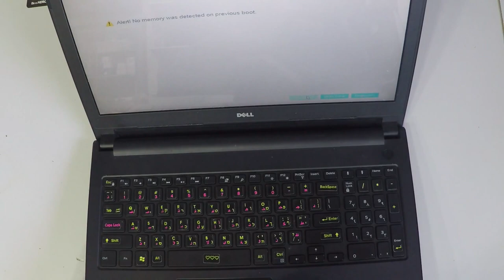Dell Vostro 3558 3559 3468 3568 Power Button FIX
Hello, Tubers - In this video I disassemble the back cover, take out the inside POWER BUTTON and show you how to do it.   :-)
2- Buy E-Durable Pro Bit Driver Kit + Plastic Pry Bar
13- Buy 4G DDR3 PC3 10600 RAM
14- Buy 8G (4GX2) DDR3 PC3 10600 RAM
15- Buy 4G DDR3L PC3L 1600 RAM
16- Buy 8G (4GX2) DDR3L PC3L 1600 RAM
17- Buy 8G DDR3L PC3L 1600 RAM
18- Buy 16G (8GX2) DDR3L PC3L 1600 RAM
19- Buy 4G DDR4 PC4 2133 RAM
20- Buy 8G DDR4 PC4 2133 RAM
21- Buy 16G DDR4 PC4 2133 RAM